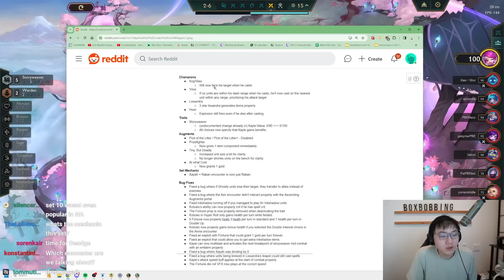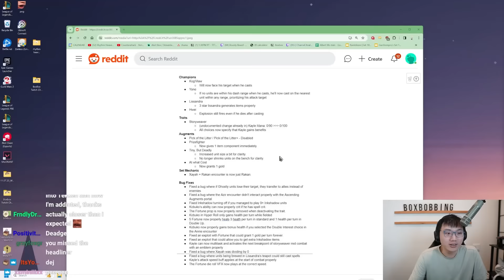The New Storyweaver Trait Summons A Free Kayle⭐⭐⭐With New Overpowered Items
0:00 - Set 11 PBE
1:36 - Wandering Trainer I
8:20 - Lunch Money
14:14 - Heroic Grab Bag

Pokemon Scarlet and Violet - Battle! (Paradox Pokemon)
Pokemon Scarlet and Violet - Battle! (Titan Pokemon)
Pokemon Scarlet and Violet - Battle! (Team Star Boss)
Pokemon Sword and Shield - Battle! (Eternatus)
Pokemon Scarlet and Violet - Battle! (Sada Turo)

Outro:
Nightcore - Happi